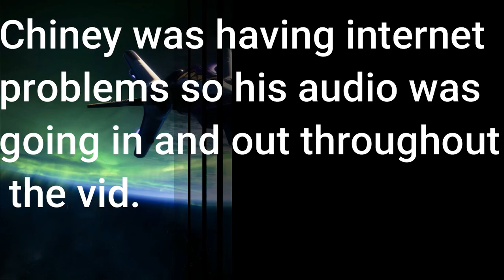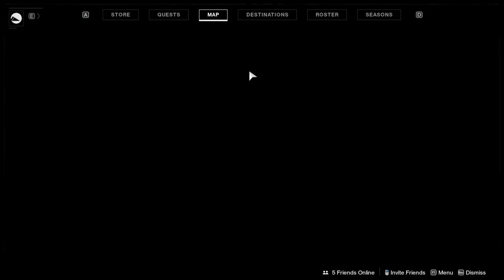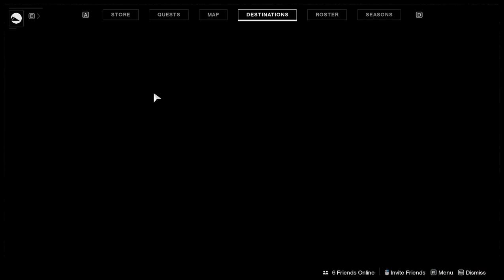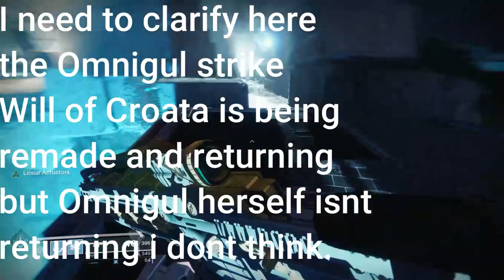Destiny 2-Vidoc Thoughts-RokkeGaming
In this video myself,Reese,and Chiney take a look back at the Beyond Light Vidoc and give our thoughts and opinions on it.